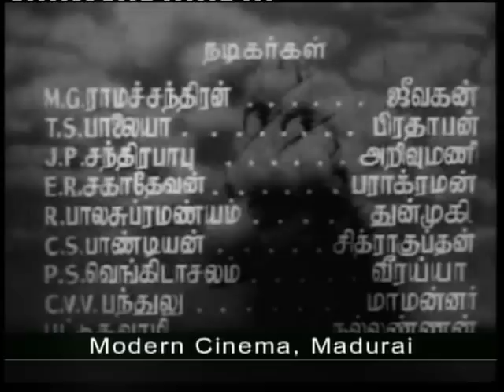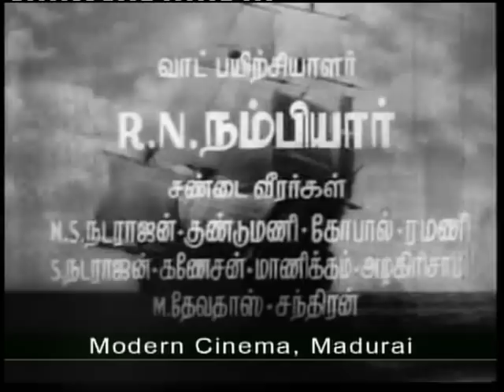Pudumai Pithan Full Movie | MGR | புதுமை பித்தன்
T. R. Rajakumari
B. S. Saroja
J. P. Chandrababu
E. V. Saroja
T. S. Balaiah
K. S. Angamuthu
E. R. Sahadevan
Production
company